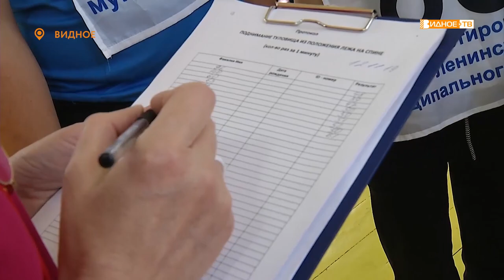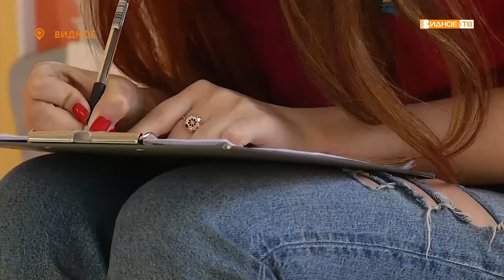«Сдали нормативы» - сдача норм ГТО в ВХТЛ